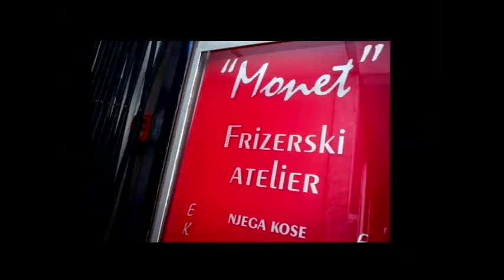SVAKODNEVNO, ISTI SMO 280515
GOSTI:
prof. dr. sc. MIRJANA LENČEK, Odsjek za logopediju ERF-a
ISTI SMO
VODITELJ: Goran Denis Tomašković, tajnik Udruge slijepih Zagreb
GOSTI:
Latica Mirjanić, izvoditeljica programskih aktivnosti USZ
Zlatko Sobočan, jedan od autora priručnika „Slijepi i zaslon osjetljiv na dodir; rad u Android sustavu“